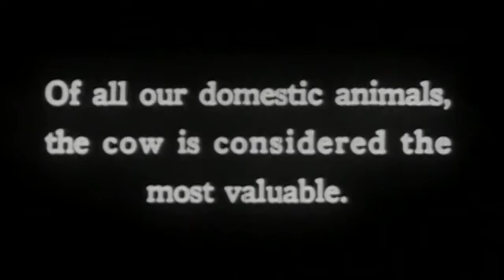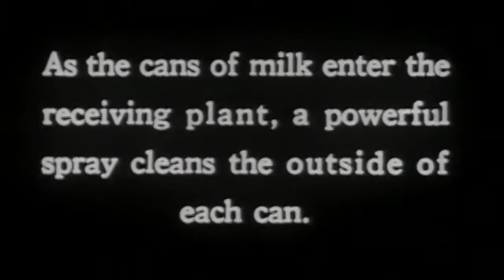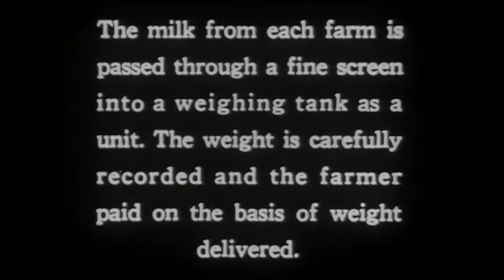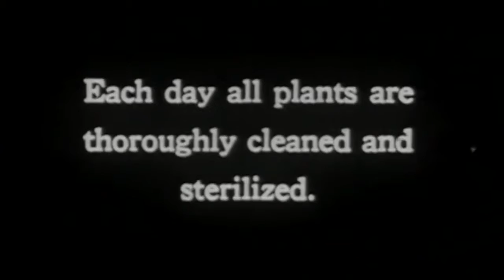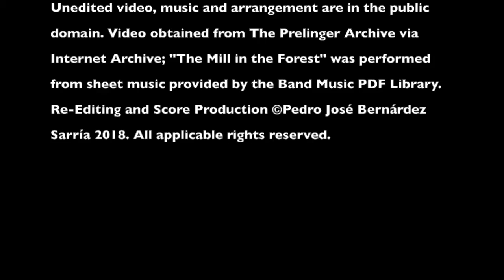The Story of Milk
An educational silent-film era short about milk, re-edited and rescored.